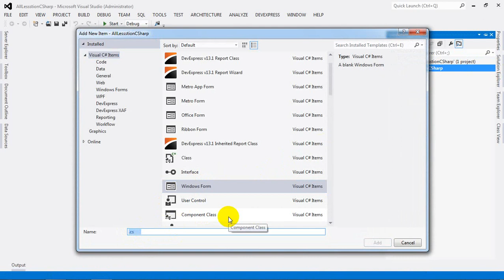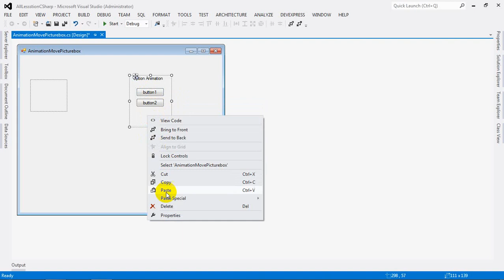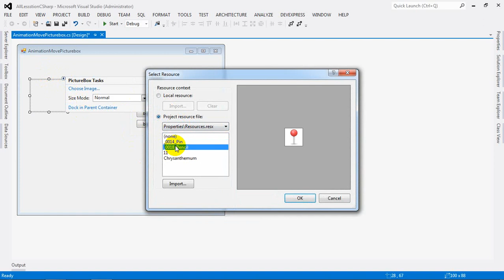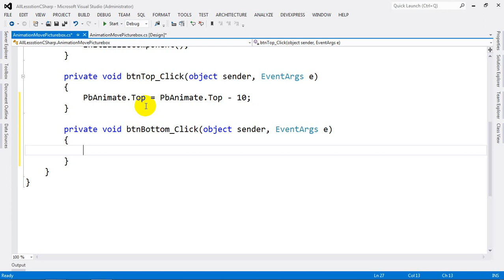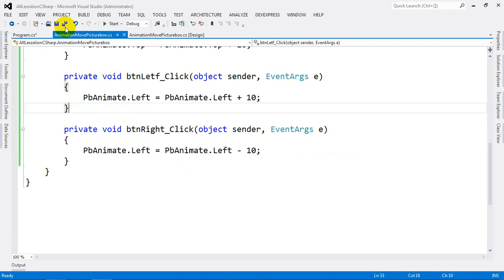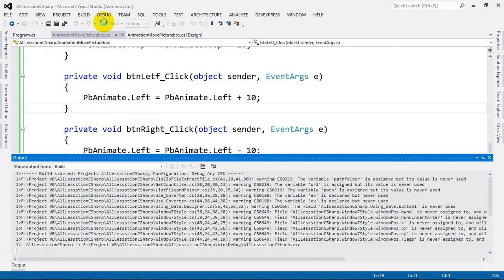How to Animation Image or Moving Object in C# NET 2012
Animation Image or Moving Object.